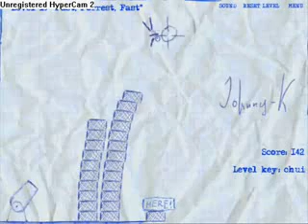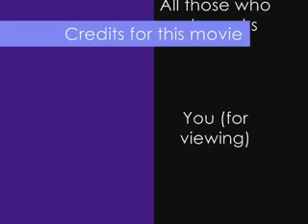Ragdoll Cannon Walkthrough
Love Flash Games? Love Ragdoll Cannon? Can't beat it? Then check this vid out and visit theFlashBot.com to play this game!